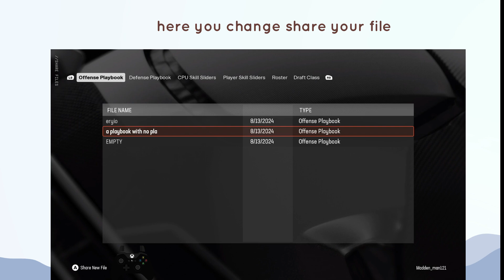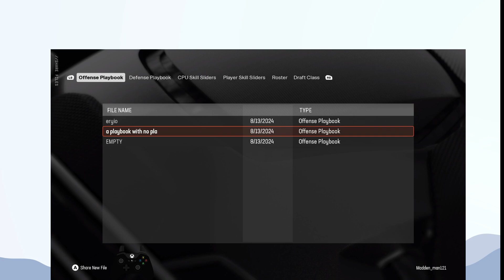How to Share File in Madden NFL 25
In this video, How to Share File in Madden NFL 25.

original article: